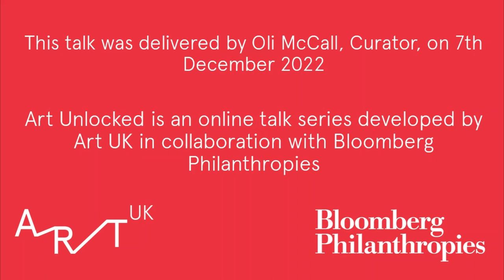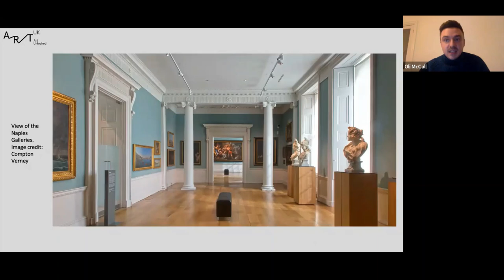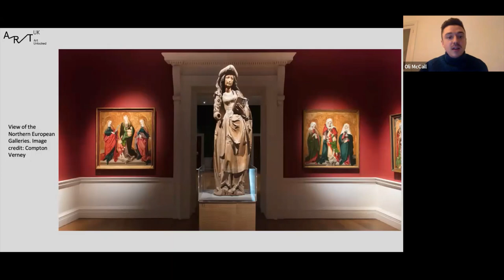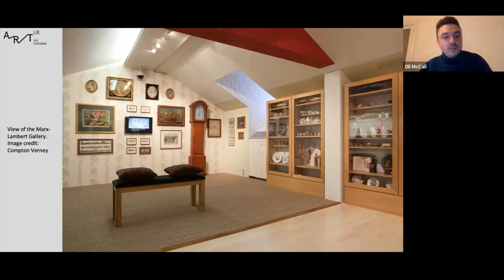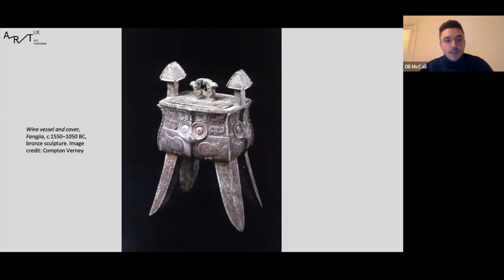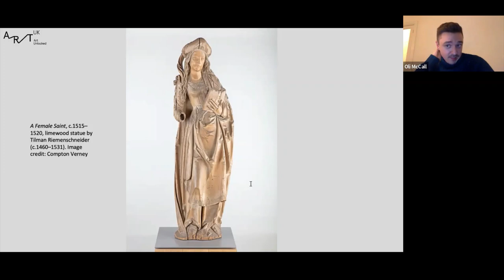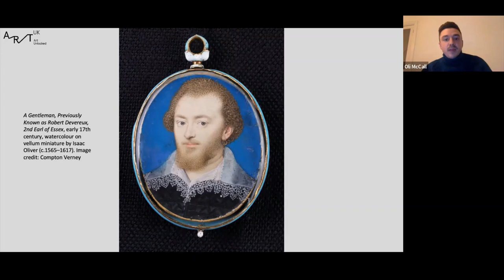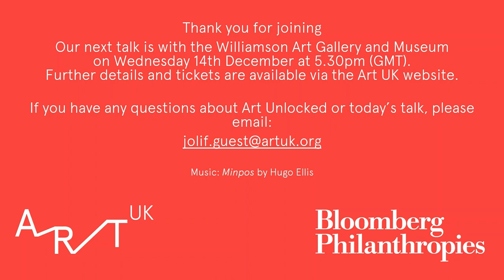Art Unlocked: Compton Verney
In this talk, hear from Oli McCall, Curator, at Compton Verney, and find out how Compton Verney’s unique mix of collections was assembled. Oli delivered this talk live on 7 December 2022.

You can find out more about Art Unlocked on the Art UK